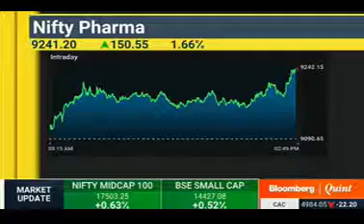Finnance Cost: Marginal Rise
Video from Nirav Pandya